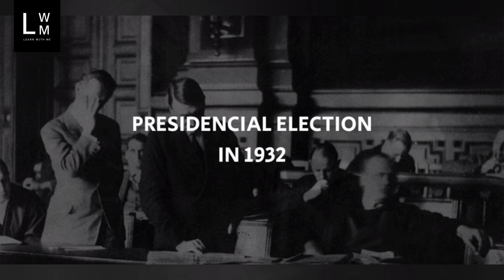How Did Hitler Become The Chancellor Of Germany? | How Did Hitler Rise To Power?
Discover the rise of Adolf Hitler in this compelling video. Uncover the political maneuvers, societal conditions, and key events that led to his appointment as Chancellor of Germany in 1933. Learn how his ascent to power changed the course of history forever. Watch now for an in-depth analysis.

World History
Science
Geopolitics
Current Affairs